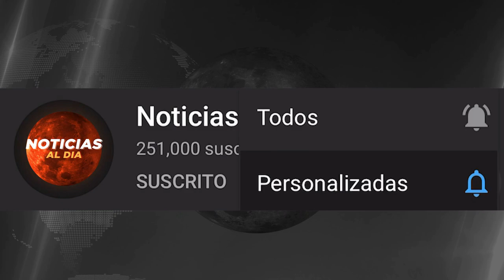NOTICIAS DE ULTIMA HORA VENEZUELA HOY 25 DE FEBRERO 2021, SE LE VOLTEAN A MADURO, VIAJES HOY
NOTICIAS EN VENEZUELA HOY 25 DE FEBRERO DEL 2021

NOTICIA DE VENEZUELA 25 DE FEBRERO DEL 2021
Venezuela último Minuto hoy 25 de
noticias Telemundo 25 de FEBRERO del 2021
NOTICIAS DE HOY 25 DE FEBRERO 2021
VENEZUELA HOY 25 DE FEBRERO DEL 2021
noticia estados unidos De hoy 25 de FEBRERO del 2021
NOTICIAS DE VENEZUELA EN VIVO HOY  25 DE FEBRERO 2021
Noticias de hoy Venezuela 25 de FEBRERO 2021

NOTICIAS DE VENEZUELA EN VIVO 25 DE FEBRERO 2021
FEBRERO 2021
Hoy 25 De FEBRERO
noticias en vivo del dia hoy 25 DE FEBRERO 2021
hoy ultima hora 25 DE FEBRERO 2021
ULTIMAS NOTICIAS DE HOY EN VENEZUELA 25 DE FEBRERO 2021
NOTICIAS DE VENEZUELA HOY 25 FEBRERO 2021, EN VIVO
ULTIMA HORA HOY EN VENEZUELA 25 DE FEBRERO 2021
noticias estados unidos 25 de FEBRERO del 2021

ULTIMAS NOTICIAS DE VENEZUELA EN VIVO 25 DE FEBRERO 202
hoy ultimas noticias 25 DE FEBRERO 2021

hoy ultimas noticias 25 DE FEBRERO DEL 2021
hoy ultimas noticias de Venezuela 25 DE FEBRERO DEL 2021